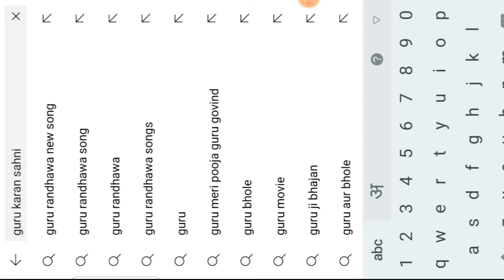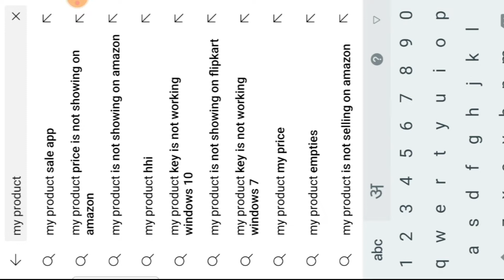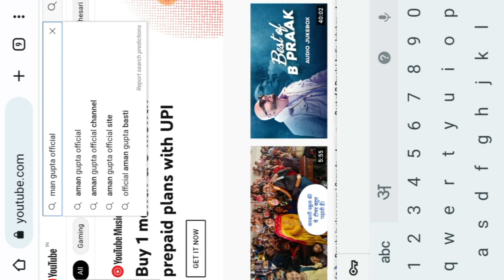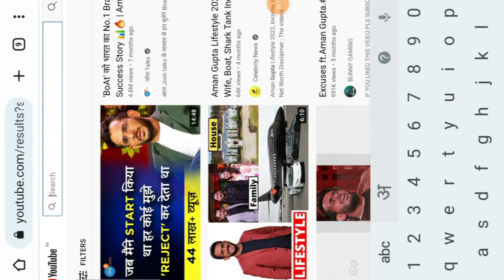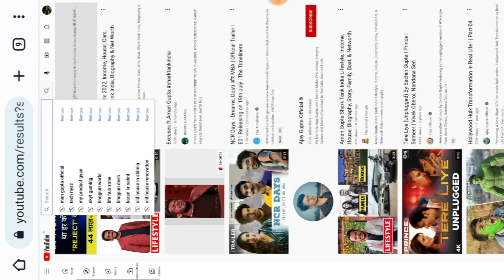youtube channel ko search me kaise laye 2022 | apane channel ko sarch me kaise laye